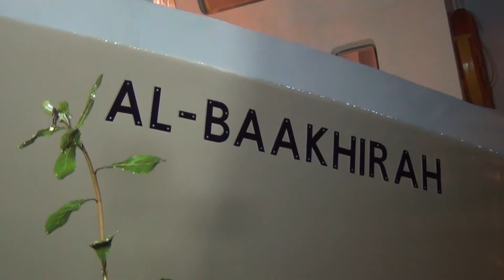Masjid Perahu Di Cimahi Jawa Barat 2